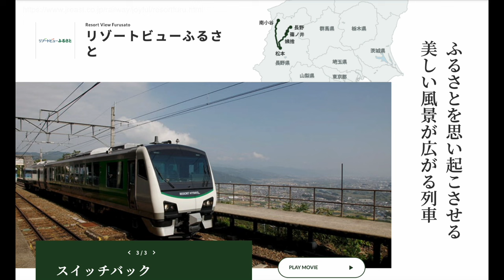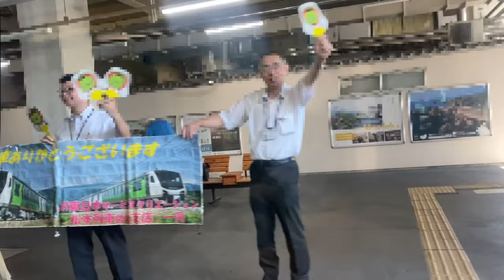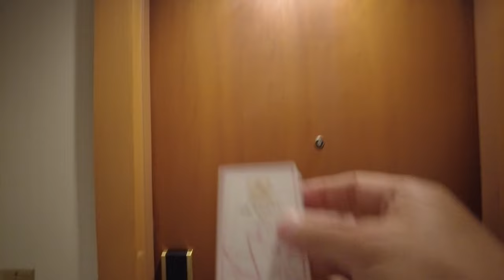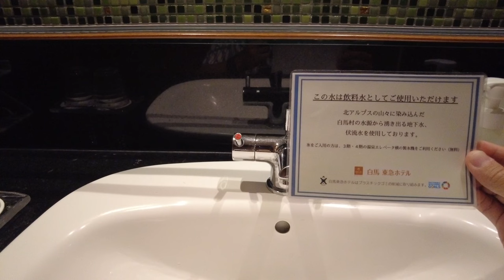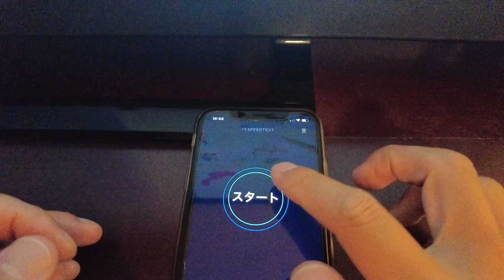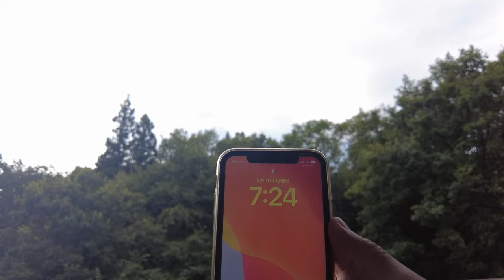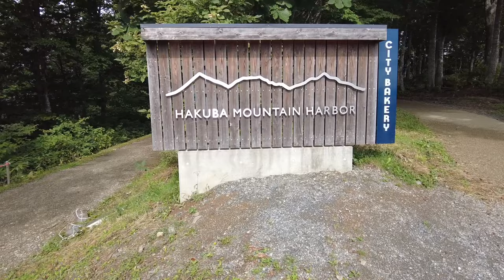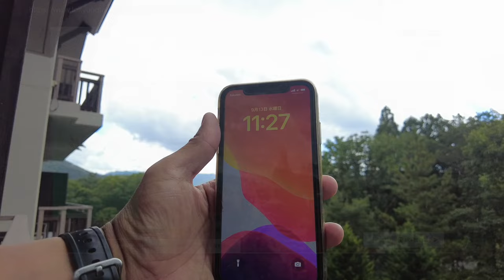白馬編【白馬東急ホテル】ホテル泊まり放題サブスク tsugi-tsugiで30連泊の旅！Vol.11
定額ホテルプランtsugi-tsugi (ツギツギ）30連泊でいろんなホテルを巡る旅！
第11弾は白馬東急ホテルに泊まって白馬の山々を登る旅！
八方池、白馬マウンテンハーバーの景色、ホテルのレストランの美味しいコース料理など
一体どんな旅行になったのでしょうか？
（撮影日2023年9月10から13日）

0:00 初めから再生
0:36 リゾートビュー諏訪湖で白馬駅へ
3:36 白馬東急ホテルの紹介
4:47 ルームツアー
11:52 インターネットスピードとドリンク
12:41 八方池
19:10 近くのコンビニまで歩く
20:10 ホテルのレストランで夕食
23:49 白馬マウンテンハーバー
26:24 昼食についての注意点
27:12 ホテルの良い点と気をつける点

BGM音源
Stream